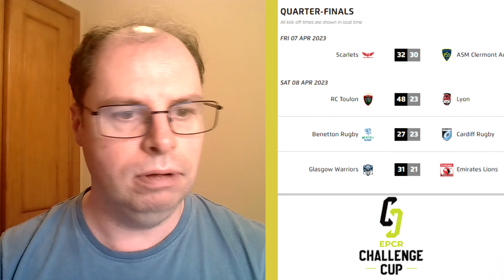EPCR Challenge Cup Quarter Final Wrap Up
Scarlets v Clermont
Toulon v Lyon
Benetton v Cardiff
Glasgow v Lions

Key moments Opinion Stats